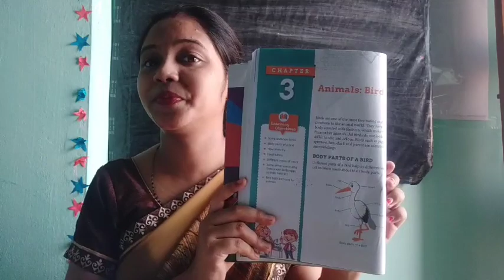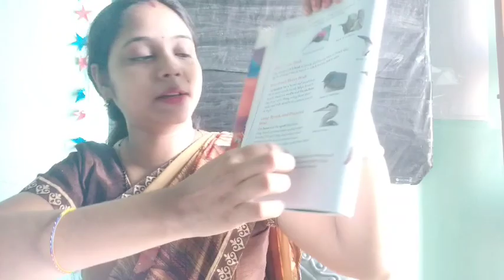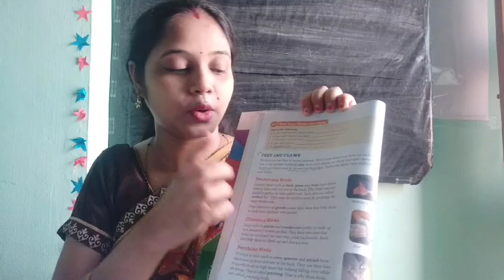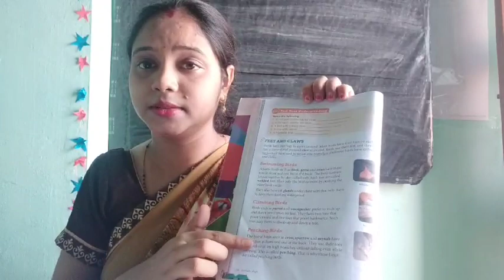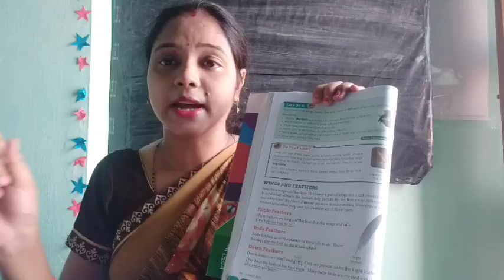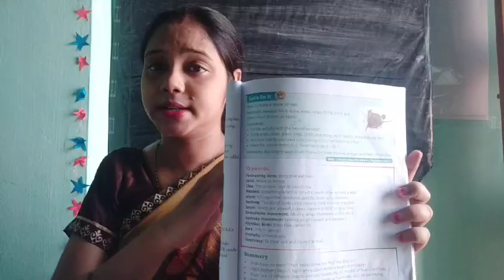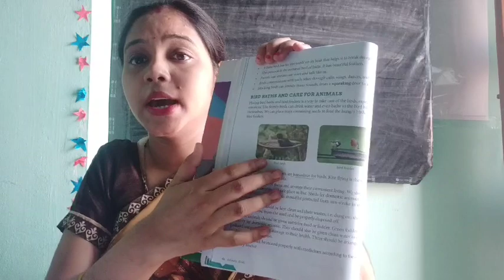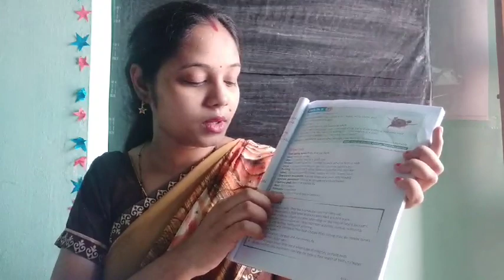Class 3 General Science (26/05/2020)